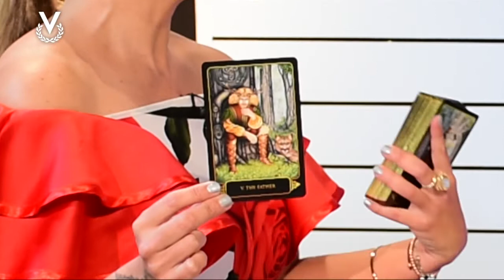Predicciones 2020 para Jacqueline Aguilera – 31_12_2019 – Los Astros